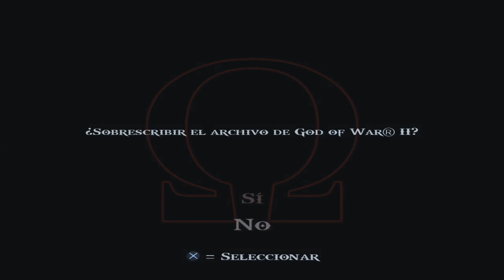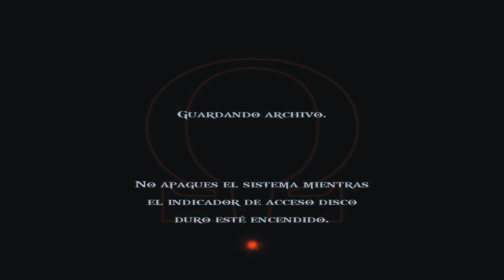EURÍALE | GOD OF WAR II #7